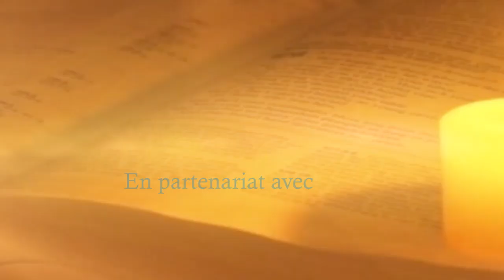OFFRANDE DU SOIR DU 29 OCTOBRE 2024